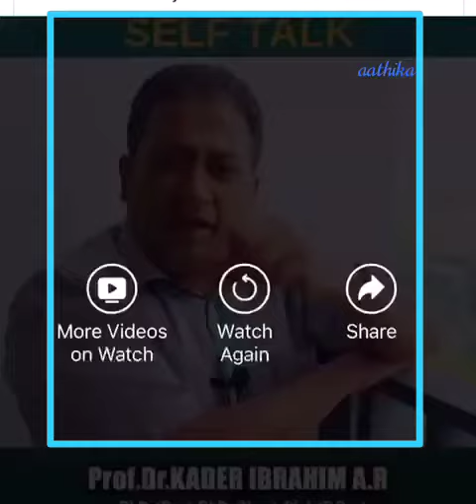Sub conscious mind power